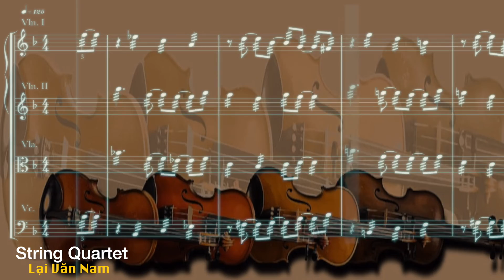Lại Văn Nam - String Quartet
💘String Quartet
💘Composer: Lại Văn Nam